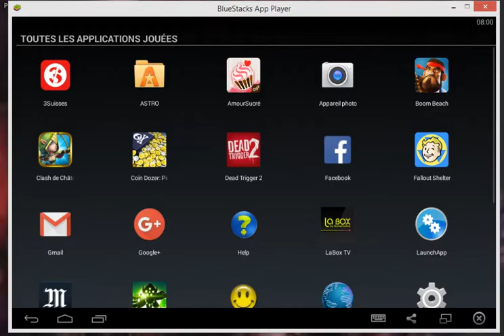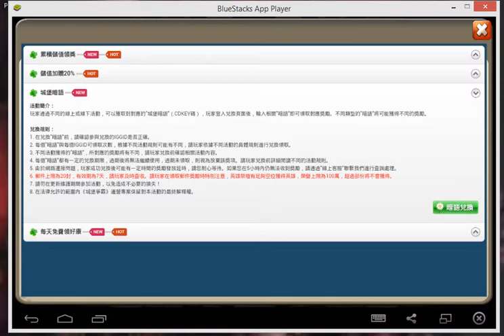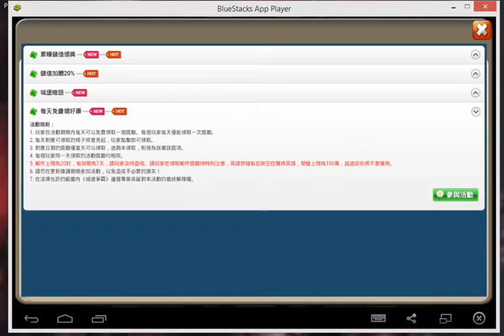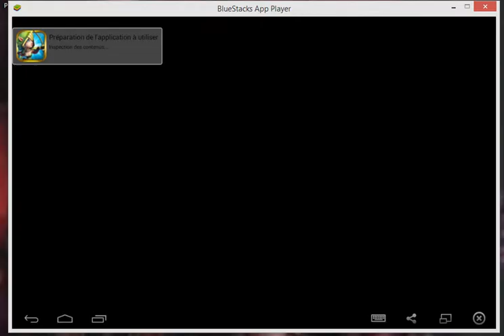Clash de chateaux la mise a jour de l'arnaque